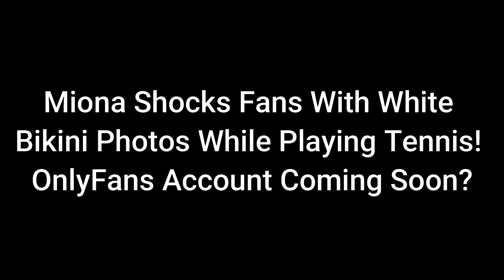Miona Shocks Fans With White Bikini Photos While Playing Tennis | Emma Gossip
90 Day Fiance: Miona Shocks Fans With White Bikini Photos While Playing Tennis! OnlyFans Account Coming Soon?

On my channel you will find 90 day Fiance News And Update News. I love Celebrity Gossip and sharing my experiences with you.